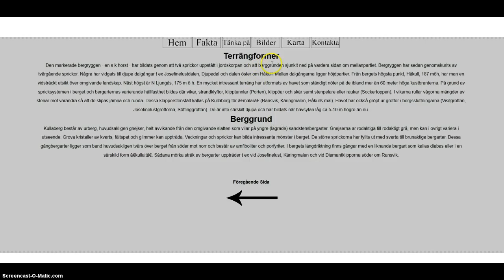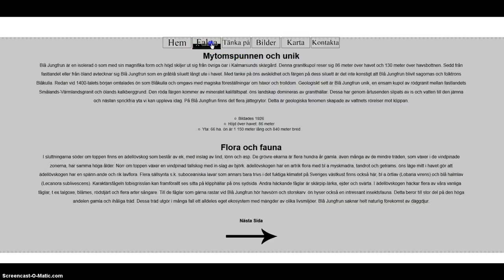ost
videoredovinsningen för Niklas Persson och Viktor Winberg.